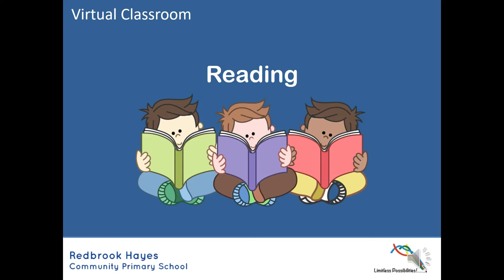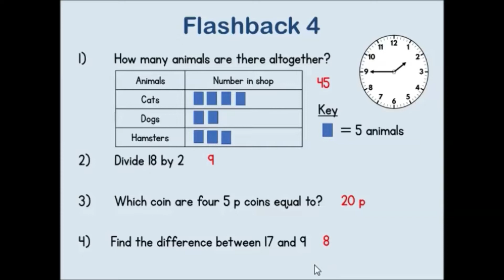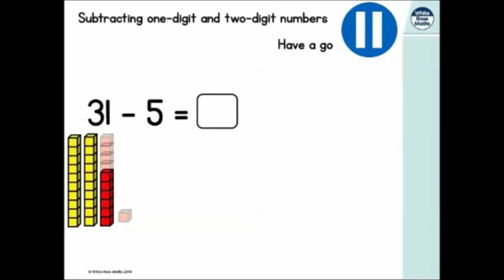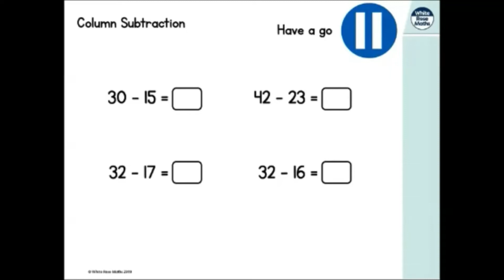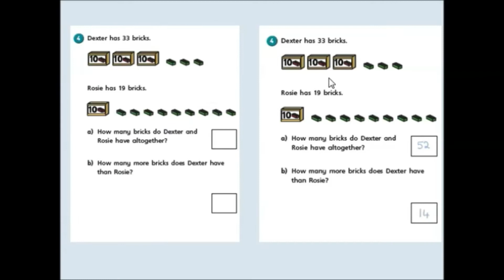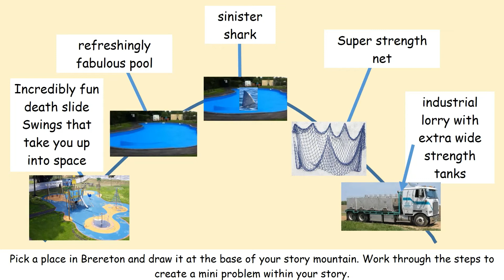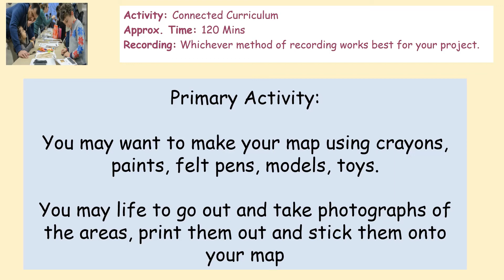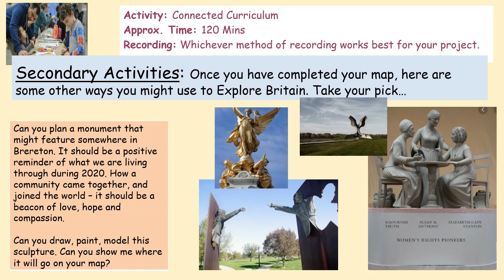10.06.2020 Year 2